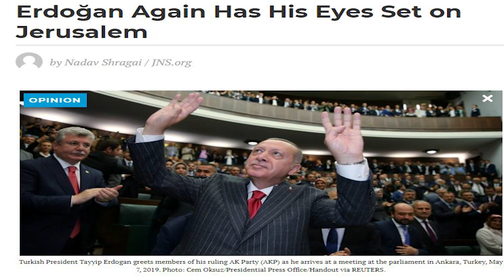How Turkey influence Kashmir| Why Saudi and Arabs Not Happy? Jerusalem next Capital?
How Turkey influence Kashmir| Why Saudi and Arabs Not Happy? Jerusalem next Capital? We Give analysis and Exclusive Details like Anchor Imran Riaz YouTube Channel ,Sabir Shakir , Usama Ghazi & Haqeeqat tv but also Cover Live Headlines today like ARY Geo News 24 News HD BOL News Express News Dunya News Samaa TV Public News City 42 Lahore News etc if Necessary. So By Keeping an eye on Pakistani News  Live With Sabee Kazmi  YouTube Channel is Best Choice For You to watch and